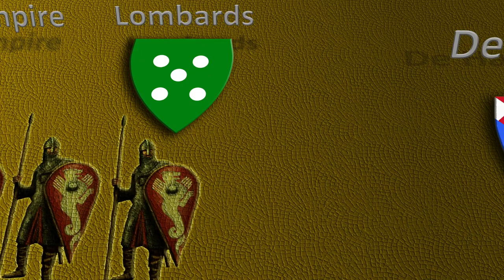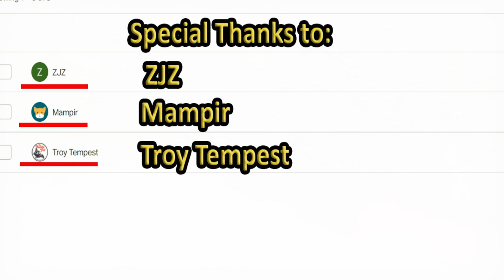What if the Normans Conqered the Byzantine Empire? |Alternate History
In this Alternative history we explore a scenario in which the Byzantine Emperor Alexios Komnenos dies at the battle of Dyrrhachium in 1081AD.
Could have the byzantine empire survived as long as it did in our timeline without the Komnenos dynasty? And is it possible the the capital of the Eastern Roman Empire -Constantinople would have fallen.